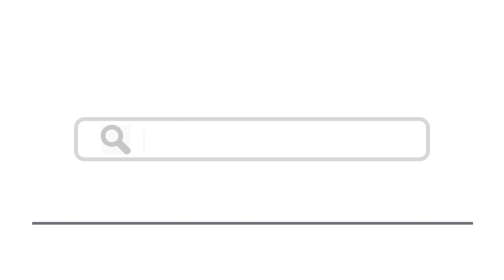Top 15 Things To Do In Prato, Italy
Here are top 15 things to do in Prato, Italy
2. Try the famous Prato Biscotti
3. Museo di Palazzo Pretorio
4. Centro per l’arte contemporanea Luigi Pecci
6. Try the equally famous Mortadella Salumi
8. Chiesa di San Francesco
10. Parco dei Laghi di Suviana e di Brasimone
14. Take a cycling tour of Prato
15. Take a day trip to Florence